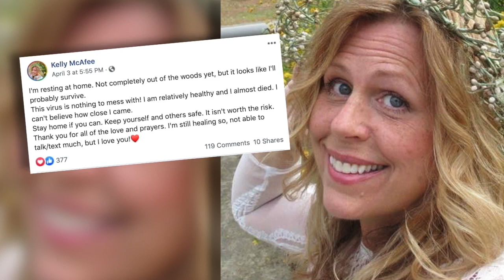Coronavirus Kirtland survivor